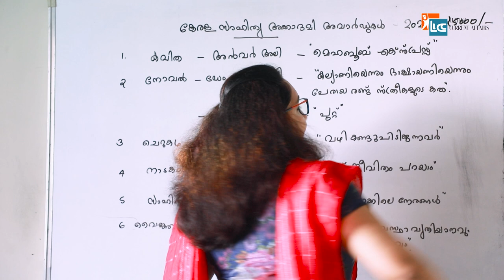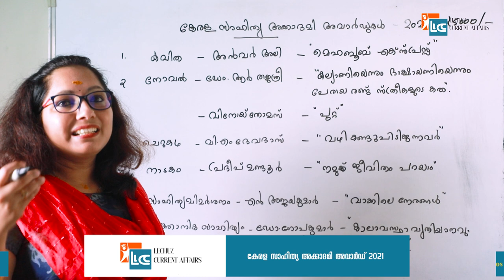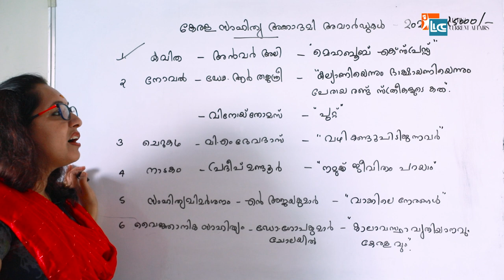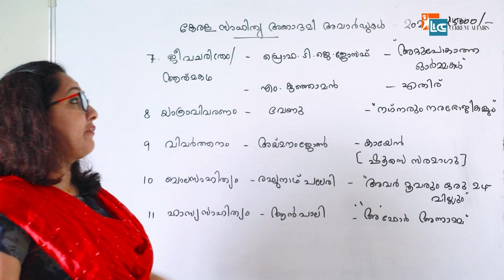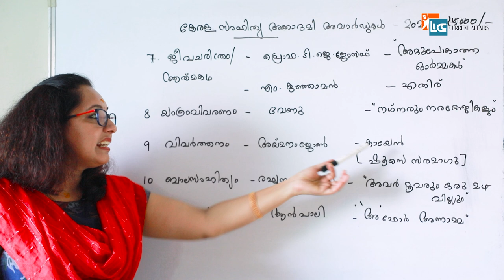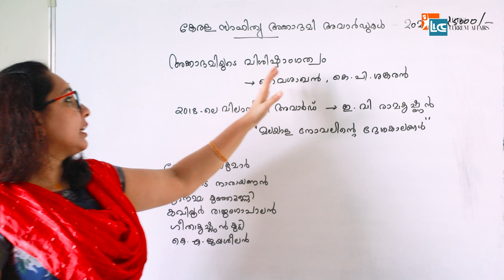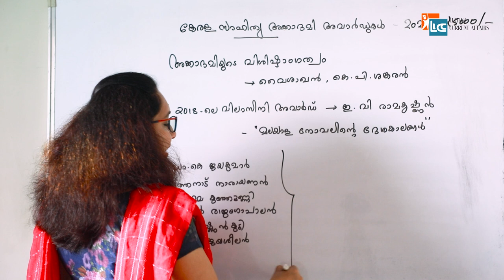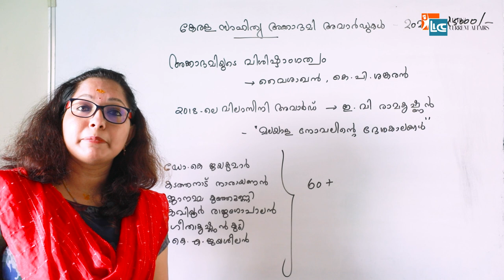KERALA SAHITHYA ACADEMY AWARD 2021